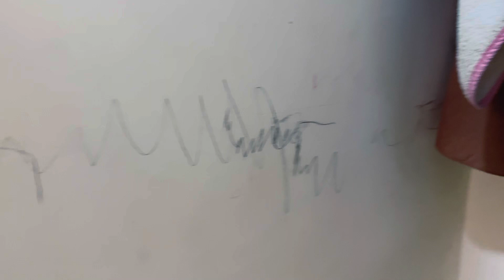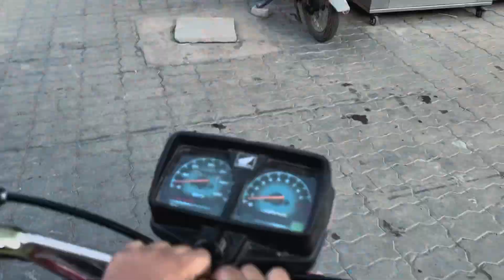Detaylı Temizlik Günü🧹| Günlük Ev Vlogu| Akşam Yemeği Dışarıdan🥙| Ali Fizza